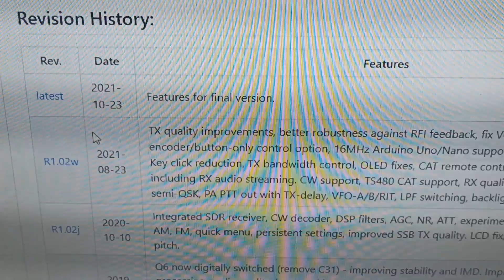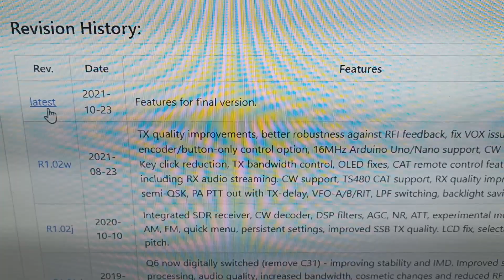USDX - CHEQUEAR VERSION DE PLACA PARA EVITAR DAÑOS EN ETAPA DE RX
CHEQUEAR VERSION DE PLACA PARA EVITAR DAÑOS EN ETAPA DE RX

Grupo Privado en Telegram EXCLUSIVO PARA MIEMBROS DEL CANAL